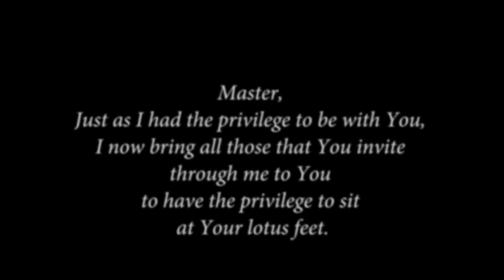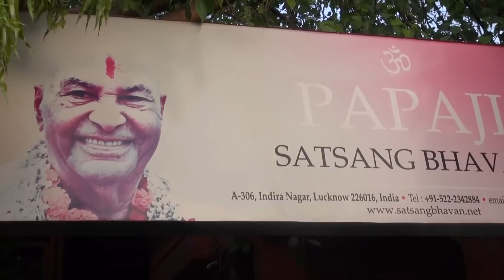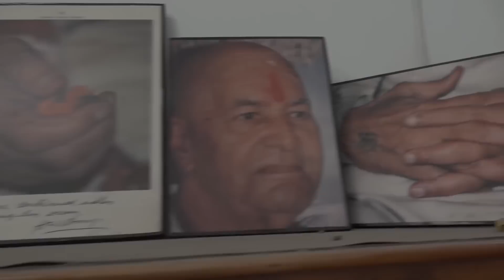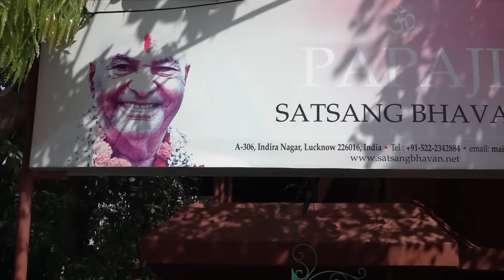Mooji Baba returns to the home of his Master Papaji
Mooji Baba retourne au domicile de son Maître Papa
no 705
Sri Mooji retourne au domicile de son Maître, Sri Poonjaji (Papaji) pour la première fois depuis 1997. Cette vidéo est un rare et émouvant compte rendu de ces quelques jours à Lucknow où il se rend au domicile de son maître ainsi qu'à Satsang Bhavan, et contient des anecdotes du temps où Mooji était là entre 1993 et 1997.
C’est en août 1997 que Sri Mooji retourna à Londres, un mois avant que le Maître ne quitte son corps.
A présent, après dix neuf ans, il se tient devant les grilles du domicile du maître une fois de plus. L'odeur des guirlandes de roses crée une ambiance d'attente paisible alors que les derniers membres du groupe de visiteurs arrivent.
L’entrée de Mooji Baba dans la maison de Papaji, située dans le quartier Indira Nagar de Lucknow, est un moment magnifiquement émouvant du séjour. Environ vingt cinq membres du Sangha de Mooji l'accompagnent au cours de ce darshan.
Bhavani, Vandita and Bharat Mitra, un proche disciple et fils spirituel du Grand Maître, Sri Poonjaji, sont à l'origine du retour de Mooji Baba à Lucknow. La famille de Sri Poonja accueille Mooji Baba et ses disciples avec une immense gentillesse.
Après avoir partagé de jolis souvenirs avec le groupe, Mooji Baba se dirige vers la chambre du Maître où il pose sa tête aux pieds du lit du Maître. Plusieurs dévots entrent dans la pièce et s'assoient en révérence silencieuse dans cet endroit sacré. Peu de temps après, Sri Mooji profondément ému, prononce les mots suivants.
Maître,
De la même façon que j'ai eu le privilège d’être auprès de vous,
J’amène aujourd'hui tous ceux que vous avez invités à travers moi à avoir le privilège de s’asseoir à vos pieds.
Rien ne m'appartient - tout est Vous.
Merci pour ce privilège.
Puissions-nous rester à jamais à vos pieds,
et dans votre cœur.
Père adoré,
Comme nous sommes privilégiés d'être assis là à vos pieds de lotus.
Maître des maîtres,
Accordez à chacun votre totale Grâce.
Merci à vous d'avoir envoyé votre fils, Bharat, pour me conduire ici.
J’amène avec moi ceux que vous avez choisis de faire venir ici.
Bénis soient ceux qui continueront à recevoir votre Darshan de cette façon.
Je prie pour qu'ils apprennent à vous connaître et à vous aimer aussi profondément que nous le faisons.
Nous sentons que votre véritable place est dans nos cœurs en tant que le Soi inséparable.
Merci pour ce moment et cette connaissance.
De retour ici je vois que tant de choses
dans le monde extérieur ont changé,
cependant Vous restez intemporel et immuable.
Comme nous sommes bénis.
Merci, merci, merci,
Ô Être Suprême.
Bien que nous soyons assis ici à l'autel de votre demeure terrestre
c'est Vous qui octroyez l’œil intérieur pour voir et ressentir votre absence de forme.
C'est par vos yeux que nous voyons. Merci pour ce miracle.
Votre être, votre cœur, votre présence aimante nous remplacent.
Que ce jour soit béni.
Que votre nom sacré soit vénéré.